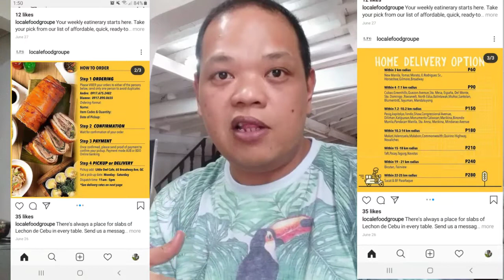KUMAIN NG BELLYCHON FROM LOCALEFOODGROUPE, NAHILO.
Welcome back to the vlog! Today we tried bellychon from Localefoodgroupe. Details on the video.